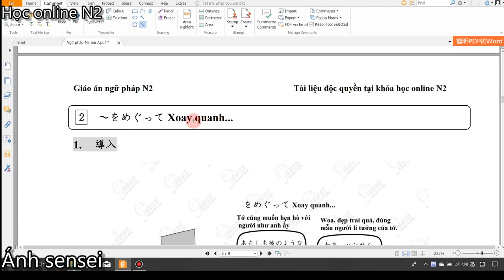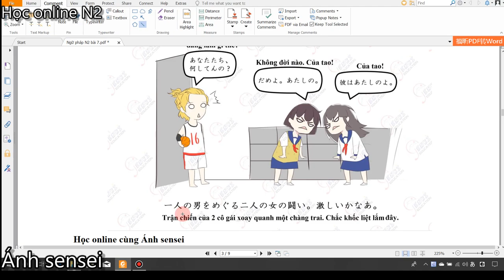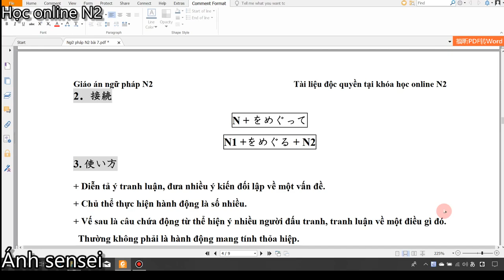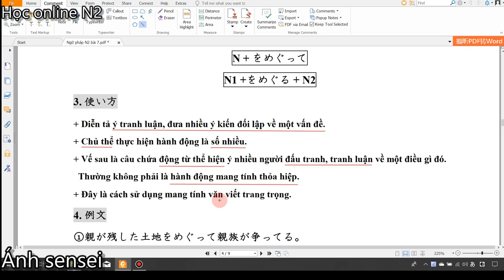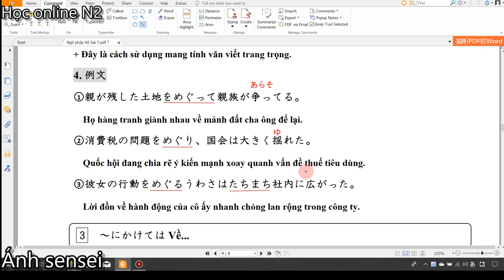Ngữ pháp N2 - Bài 7 (Phần 2) をめぐって